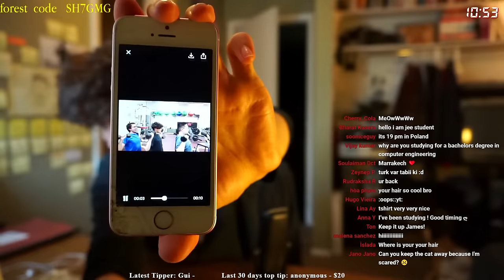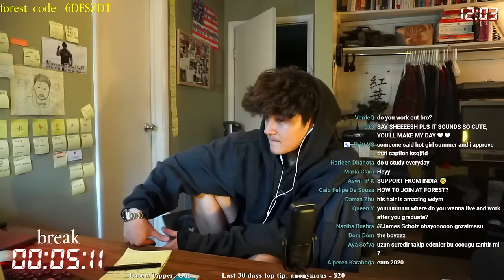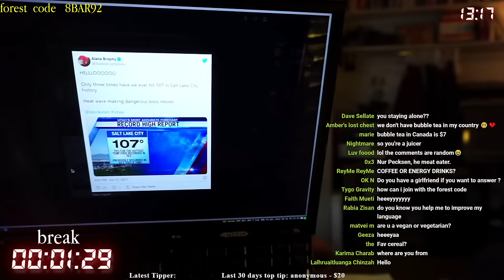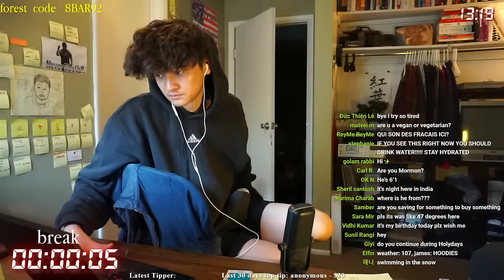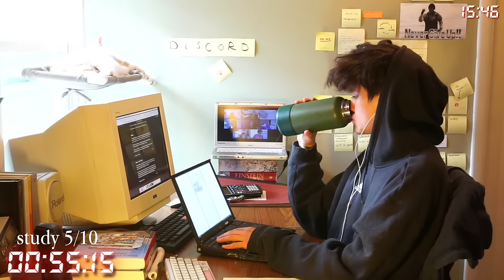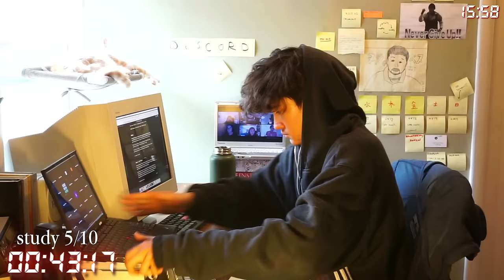study with me live pomodoro | 8 hours